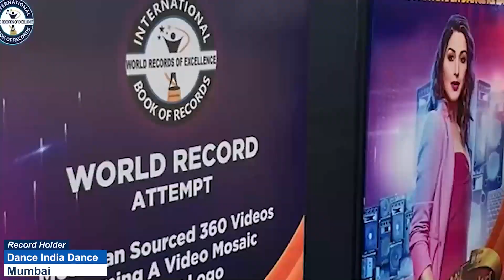P AARADHANA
P. AARADHANA is an Amazing kid from Chennai (Tamil Nadu) India. 7 years old P. Aaradhana recited valencies of 30 elements, definition and understanding of atoms, molecules, atom models  in 1 minute 30 seconds. Thus, International Book of Records awarded her with “SUPER TALENTED KID” title on 5th January 2024 and found her “ONE IN A MILLION".